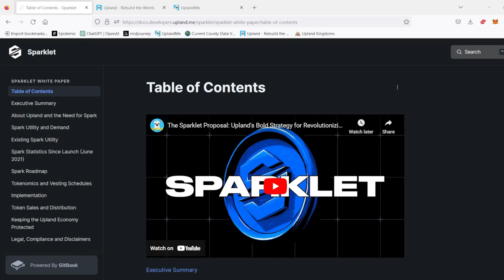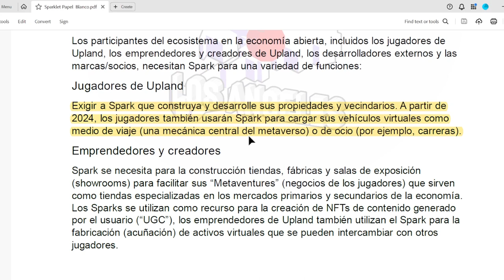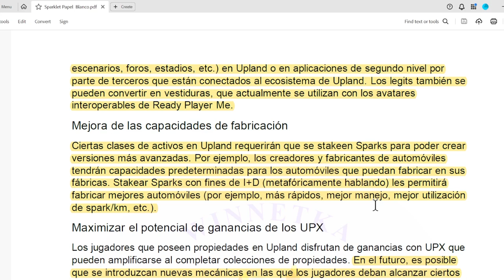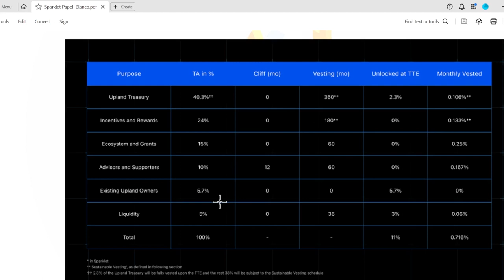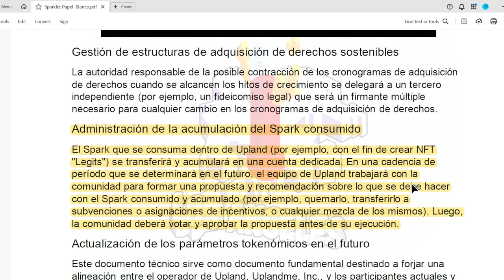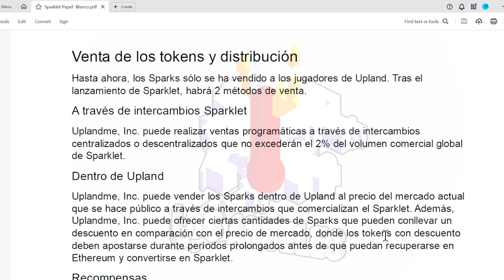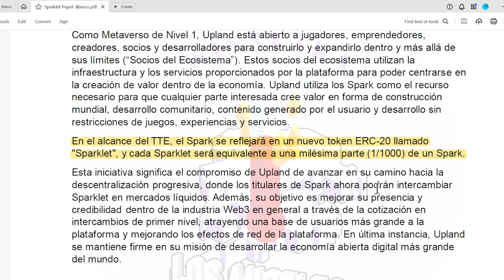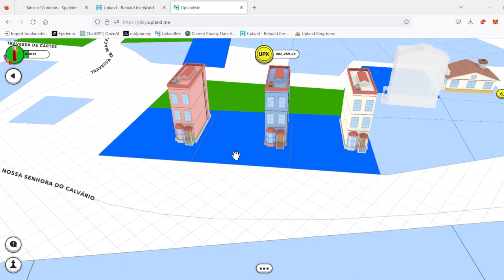Que es el Sparklet y como afectara el valor de los Sparks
Llega una propuesta para que los jugadores votes para la implementación de un nuevo Token llamado Sparklet. Este token estaría en un Exchange donde los jugadores con Sparks van a tener la oportunidad de vender sus Sparks después de cambiarlos a Sparklets.